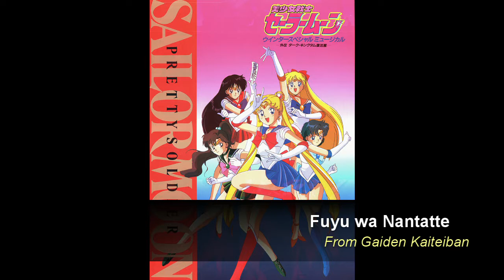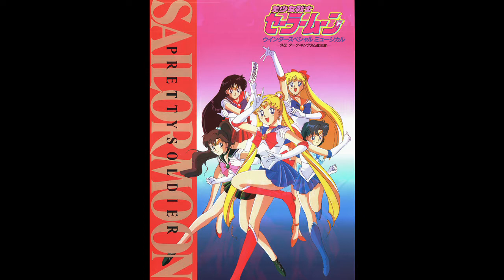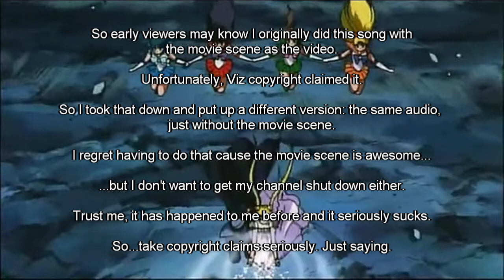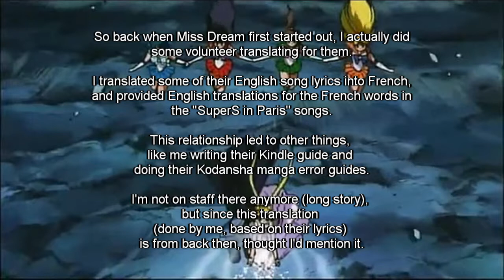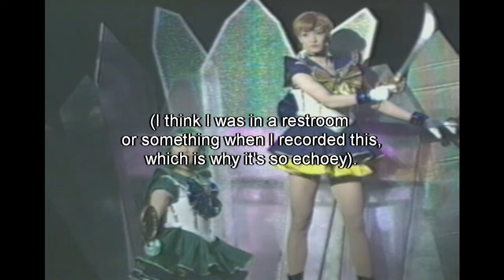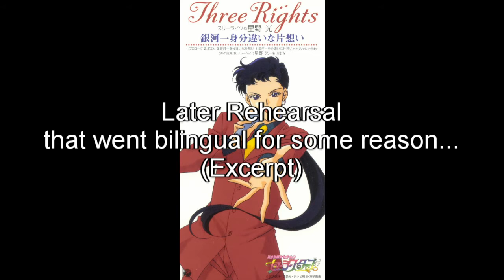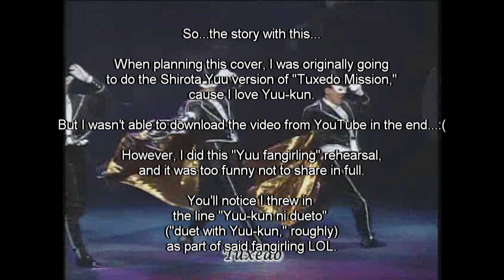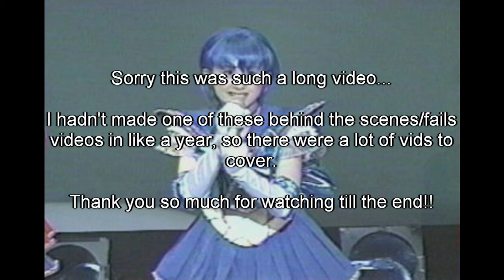Mizusenshi - Behind the Scenes/Fails #2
Wow...this ended up being a LONG video. If you actually make it all the way to the end, you have my sincere gratitude!

So I haven't made one of these in a little over a year, so there were a lot of vids to cover. Hope you enjoy!

"Stay Alone" & "You're My Jewelry" screenshots by me
Album pics from: sailormusic.net
Gaiden K pamphlet cover pic from: Miss Dream
SeraMyu screenshots & ending/outro pics from: SeraMyu Antics
"Junketsu no Narcism (Orgel Version)" (intro/outro music) from: SeraMyu Antics

I DO NOT OWN SAILOR MOON OR SERAMYU OR PGSM. THEY ARE OWNED BY TAKEUCHI NAOKO, TOEI ANIMATION, BANDAI, NELKE PLANNING, AND DWANGO.